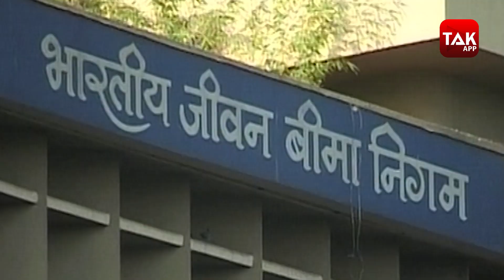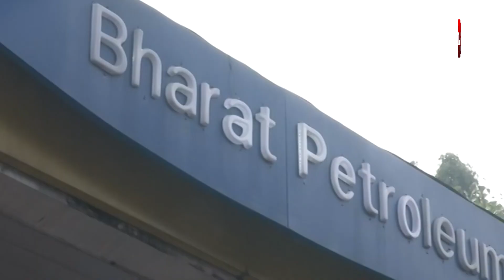शेयर बाज़ार में तेजी फिर भी घाटे में सरकार! | Biz Tak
शेयर बाज़ार की रिकॉर्ड तेजी के बावजूद इस साल सरकार विनिवेश का लक्ष्य हासिल करने में असफल हो सकती है। इसकी सबसे बड़ी वजह मानी जा रही है LIC के IPO में हो रही देरी। अब अनुमान लगाया जा रहा है कि LIC का IPO अगले कारोबारी साल यानी अप्रैल 2021 से मार्च 2022 के बीच ही आएगा। इसके साथ ही कुछ और सरकारी कंपनियों में विनिवेश का इंतजार भी इस साल पूरा होना मुश्किल है।